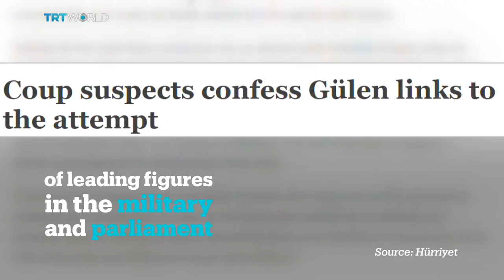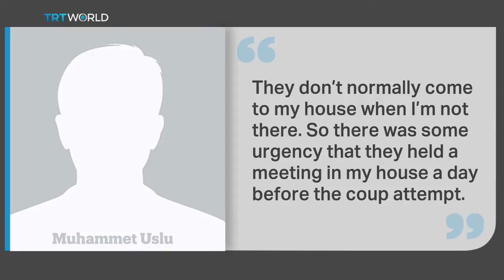Testimonies reveal Fethullah Gulen’s role in the failed coup